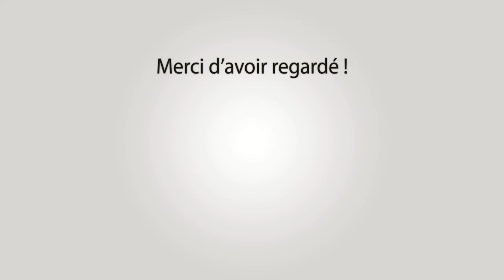BOULBON Abrivado Bandido 14&15-09-2024 🌞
~► Outro : YLLiBzify